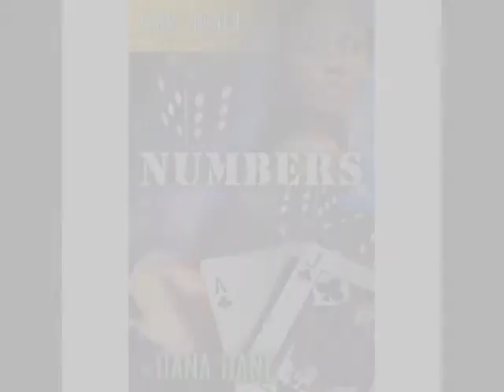"BEAT THE GAME " Dana Dane ( Episode 1)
Harlem Producer ELEVEN makes soundrack fo the legendary Dana Dane's Book "NUMBERS"